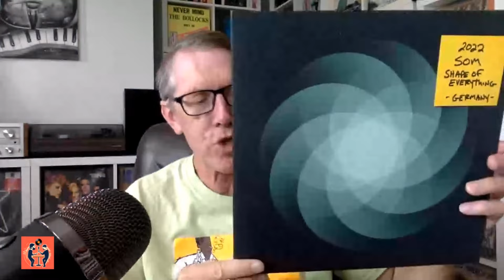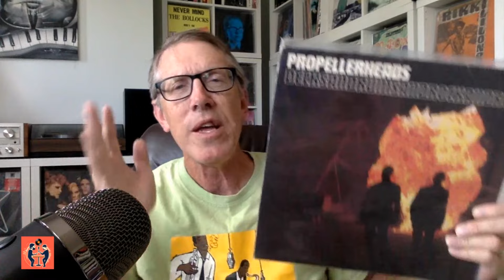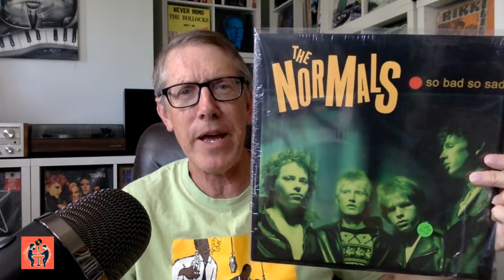Sealed Vinyl Hazing - Episode 74 of Two Guys Talking About Records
...To leave sealed, or to unseal... That is the question!
On this week's episode, Steve and Jim discuss the recent uptick in VC Videos where collectors are opening up their long-sealed albums to check for damage from inner sleeves. They explore the idea of "hazing" and what it could mean for your precious vinyl items. They also showcase their recent collection additions.
Want to listen in on the music we talk about? Here is the Spotify Playlist with of some of the albums and songs discussed in this episode!

Visit Steve Carlson's Vinyl Community YouTube Channel: @stevecarlsonvinylcommunity9147

Visit the Radio Wasteland Records YouTube Channel: @RadioWastelandRecords